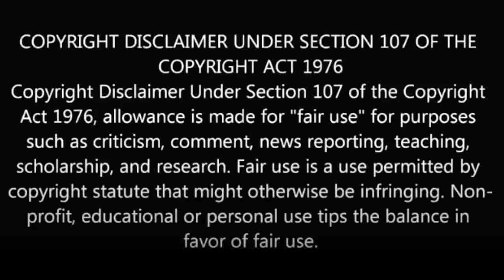Dr Marko Vojinović - GRAVITACIJA NIJE SILA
Dr Marko Vojinović sa Instituta za Fiziku kaže da gravitacija nije sila.
Molim pripadnike heliocentrične teorije (tj. religije) da se obrazuju oko toga šta njihovi autoriteti tvrde.
Original video:
Ostavite komentare i veliki pozdrav!